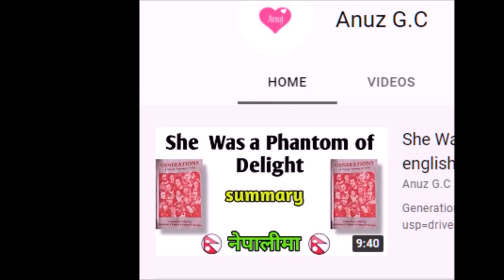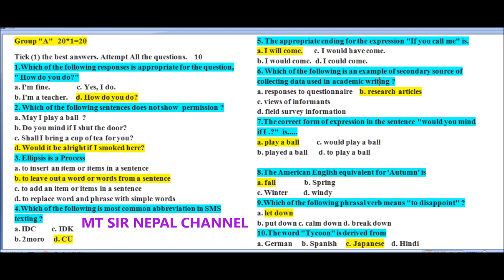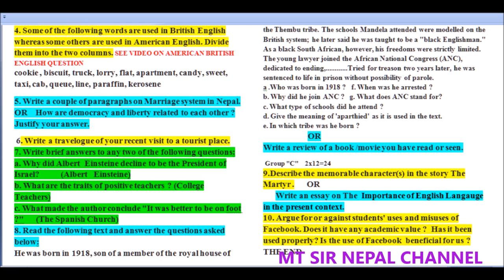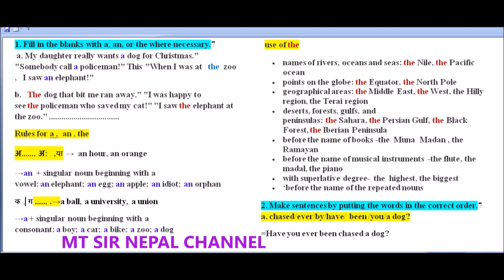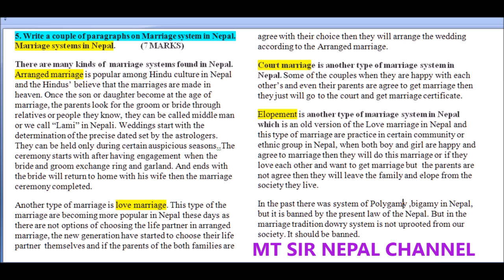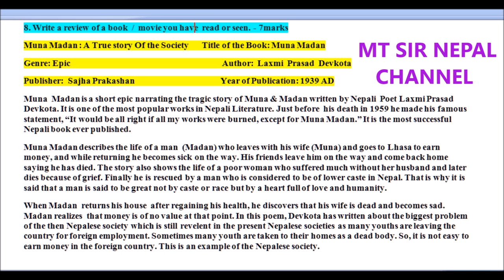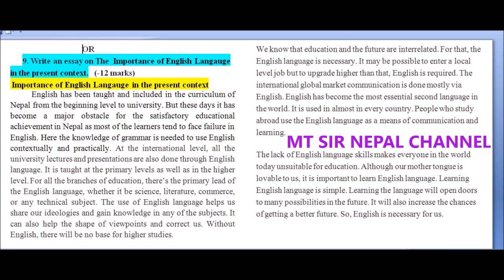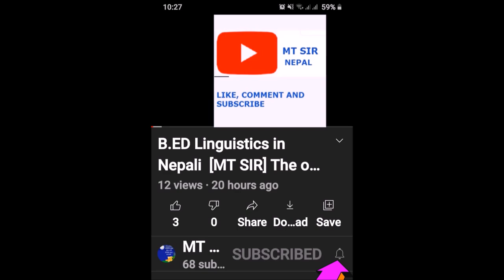B.ED को Compulsory English नेपालीमाBy [MT SIR]Final TU exam questions solution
Final Exam questions solution
We make special videos for class 11, class12 Compulsory english  or NEB questions answers ,bachelor or B.Ed Linguistics major english,B.ed Compulsory english,  other english related topics on grammar like- adjectives,tense, verbs ,sound and sound system etc.We make  question Answers solution for class 11 ,class11,TU question Answers solution for B.ed , Bbs and other exam related topics like- essay,letters,movie review ,book review ,play review etc ,these all english materials in one channel. Thank you.